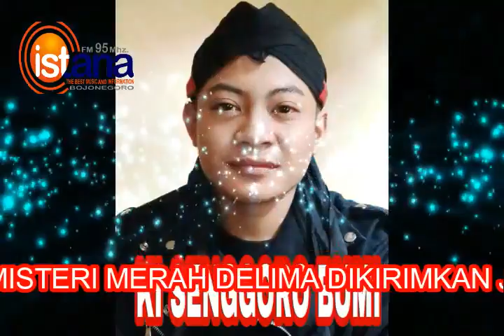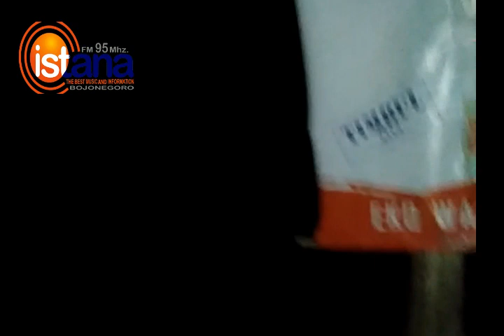RAHASIA DAN MISTERI MERAH DELIMA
KISAH ANAK MUDA YANG MENDAPATKAN  MERAH DELIMA ,YNG AKIRNYA MENDAPATI HAL HAL ANEH DALAM KEHIDUPANYA ,MENARIK SEKALI UNTUK DIIKUTI CERITA DARI JIMATERS WAHYU NGROWOREJO INI